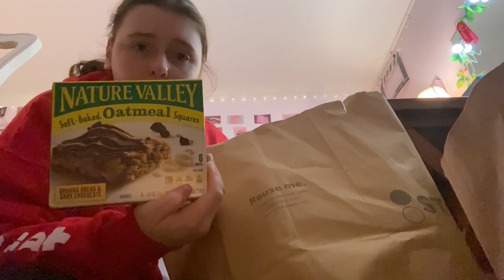Huge Christmas decor + DIY supplies haul! 🎄🥰✨